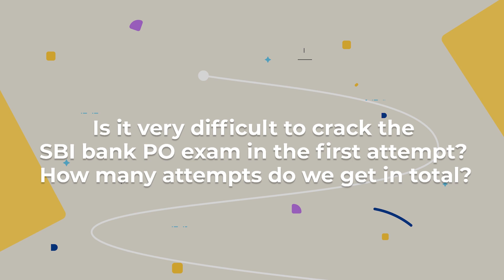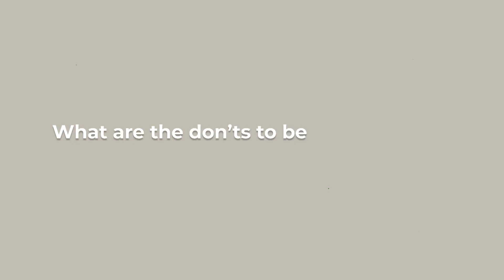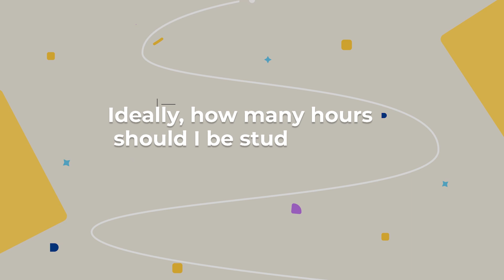What is the future and benefits after clearing SBI PO exam | Himanshi Suthar SBI PO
SBI PO Topper Himanshi will answer all your queries regarding PO exams. These are the questions that are often asked by many aspirants but they do not get a proper answer. Today, We have the SBI PO Topper Himanshi who will be clearing your doubts regarding exam preparations, myths, study patterns, important points, and many more things related to the exam.

Get all your questions answered by the best of the best!
Whether you are looking to know more about the exams or the life and journey of those who aced the exams, we have got you covered.

Do you have a question that you would want an Unfiltered Opinion on?